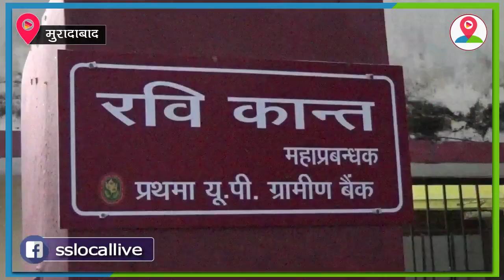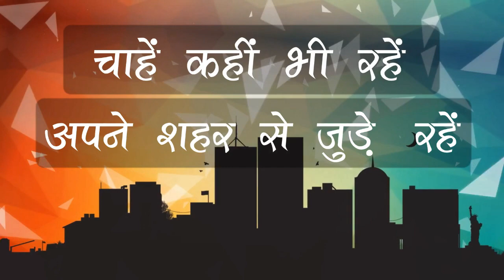II MORADABAD II रिश्वत लेते रंगे हाथ धरे गए प्रथमा यूपी ग्रामीण बैंक के जीएम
अपने शहर की खबरों को विस्तार से देखने के लिए अभी डाउनलोड करें लोकल लाइव - Facebook

रविवार को बैंक बंद होने के बाद भी रामगंगा विहार स्थित प्रथमा यूपी ग्रामीण बैंक के प्रधान कार्यालय पर एकाएक गाडियों की लाइन लग गई। ये गाडिया न तो किसी बैंक कर्मी की थी और न ही किसी ग्राहक की। ये गाडिया थी सीबीआई टीम की। जी हां वीडियो में दिख रहे फुटेज किसी फिल्म की शूटिंग के नहीं बल्कि सीबीआई के द्वारा प्रथमा यूपी ग्रामीण बैंक के जीएम रविकांत के घर पर मारे गए छापे के हैं। दरअसल सीबीआई को रिश्वत लेने की सूचना मिली थी। जिस पर कार्रवाई करते हुए आज सीबीआई की टीम ने बैंक के जीएम रविकांत के घर पर रेड की। और मौके से जांच टीम ने बैंक के जीएम रविकांत को रिकवरी एजेंट से पचास हजार रूपए लेते रंगे हाथों पकड़ लिया। साथ ही सीबीआई की टीम ने वह एलईडी भी जीएम के घर से बरामद की, जो उन्हें रिकवरी एजेंट सैफ जमीर ने दी थी। जिसके बाद सीबीआई की टीम ने जीएम से पूछताछ की साथ ही टीम ने बैंक के चेयरमैन को भी तलब किया है। संभावना जताई जा रही है की सीबीआई की टीम जीएम रविकांत को गिरफ्तार कर सकती है। वहीं इससे पहले भी सीबीआई बैंक के दो अन्य भ्रष्टाचार से जुड़े मामलों में जांच कर रही है।

Even after the closure of the bank on Sunday, the head office of Prathama UP Gramin Bank located in Ramganga Vihar suddenly got lined up. These vehicles were neither owned by any bank worker nor any customer. This was the vehicle of the CBI team. Yes, the footage shown in the video is not of the shooting of any film but of the raid by the CBI at the house of GM Ravikant of Pratham UP Gramin Bank. Actually the CBI was reported to have taken bribe. Acting on this, the CBI team raided the GM GM Ravikant's house today. And by chance, the investigation team caught the bank's GM Ravikant with a recovery agent taking fifty thousand rupees. The CBI team also recovered the LED from GM's house, which was given to him by recovery agent Saif Jamir.